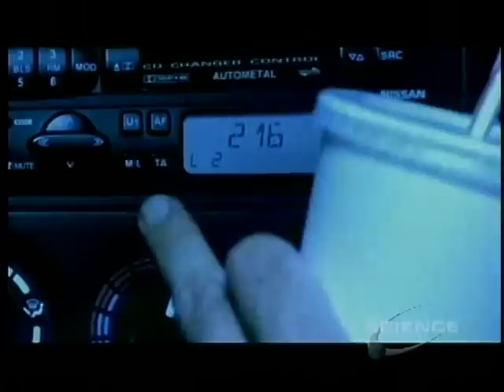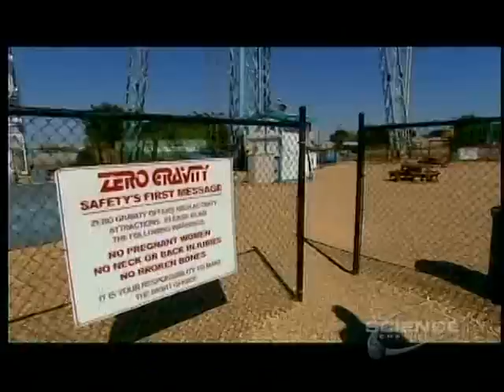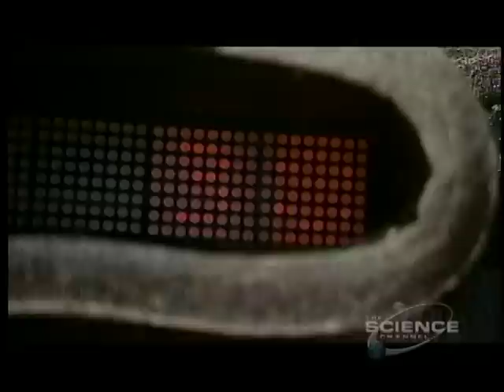3of5-Part01- Michio Kaku's-TIME-Day Time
We humans seem to run to the beat of time, often without being aware of how this is the case or how our perception of it may differ from another person's, from nature's rhythms or from our own internal clock. In the first episode of the series, string theory pioneer Michio Kaku witnesses one of the most extraordinary feats of timing in nature on a remote Californian beach.